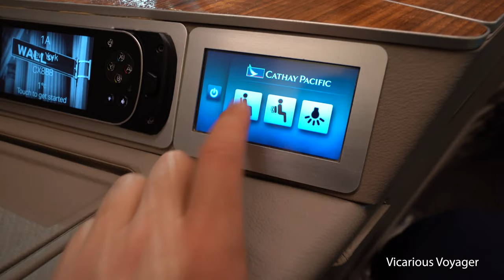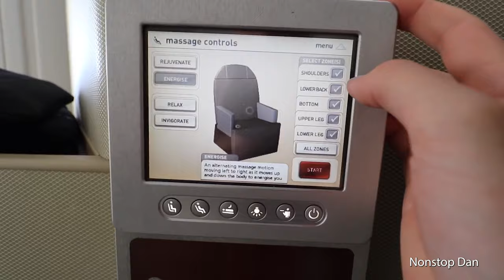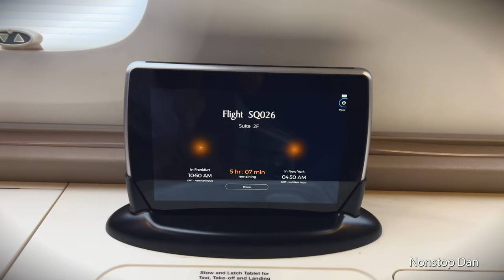As 7 primeiras classes mais luxuosas (e caras) do mundo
Como é voar de primeira classe? Neste vídeo mostraremos como é a primeira classe de um avião. Mostraremos a primeira classe mais cara do mundo. Entre um jatinho, um avião executivo e uma primeira classe, existem vantagens e desvantagens. No vídeo, iremos mostrar as primeiras classes La Première da AirFrance, Qatar Airways, Cathay First Class da Cathay Pacific, a primeira classe da Emirates com o A380 Luxury Cabin, Qantas Airways, o The Residence da Etihad e também a Singapore Airlines.